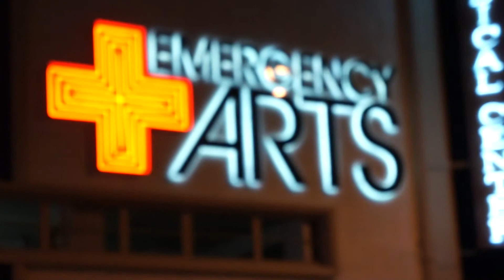The Breaklites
These are our good friends from Washington, they were on their first tour, the R.A.D. tour and Las Vegas was one of their stops. We decided to swing by!

Artist: The Break LItes
Song: Dance Hall
Album: Robots and Daytons